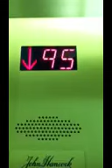Otis elevator at John Hancock Center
96 floors!